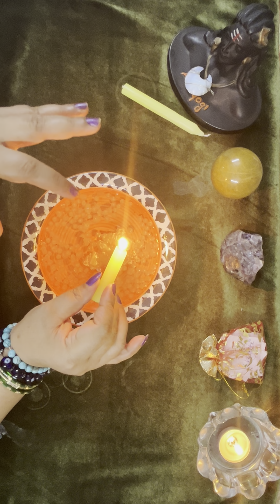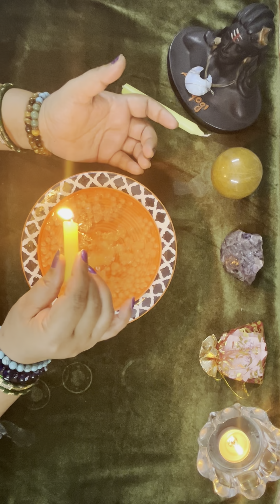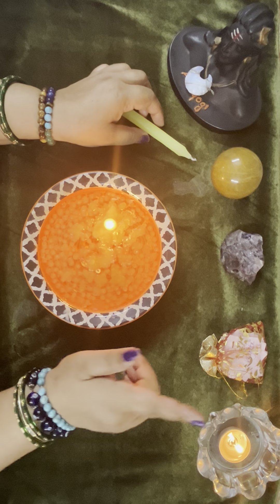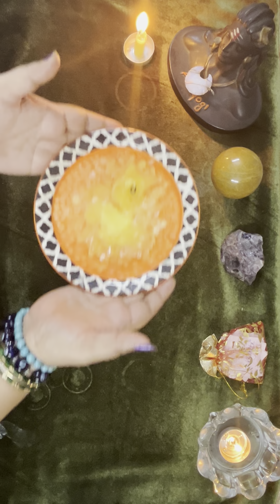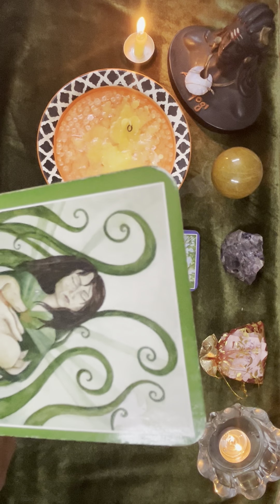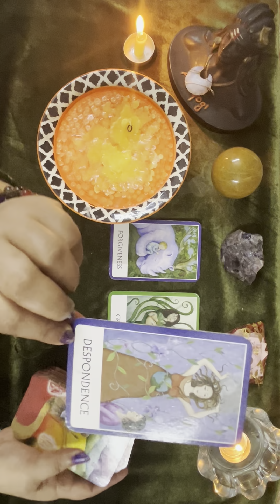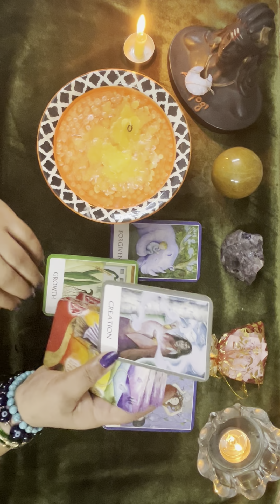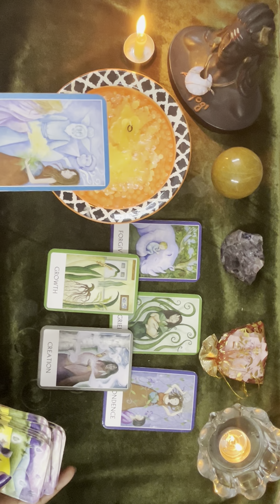Candle wax reading काली माँ का ग़ुस्सा फूट रहा है 🔥कौन खून के आँसु रो रहा है 🙏by sarla ❤️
Collective reading